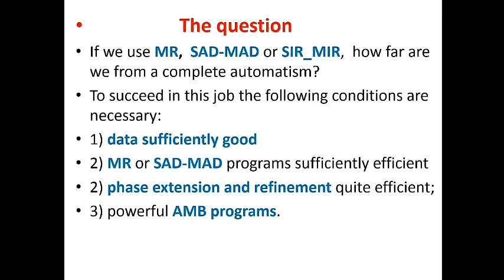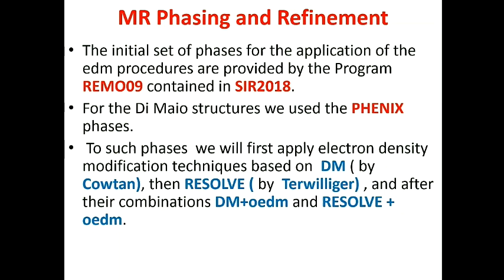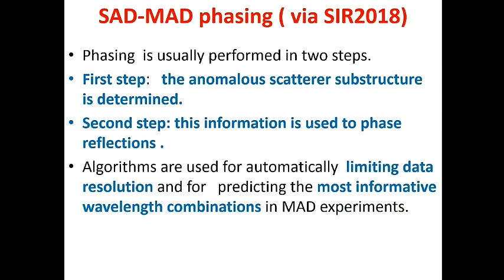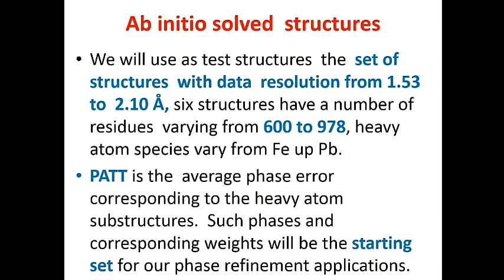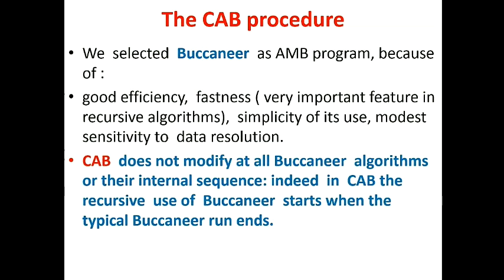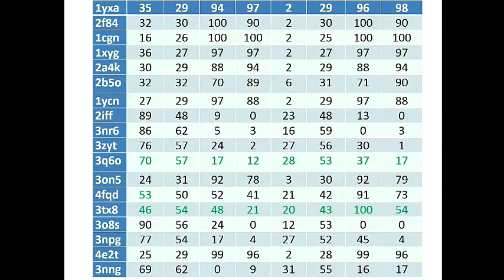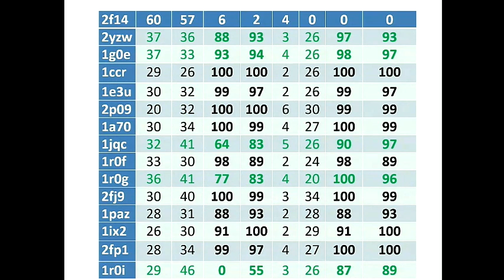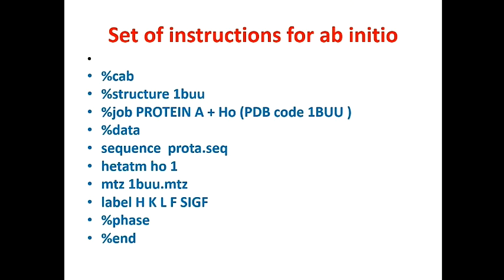CCP4 SW2019 - Are we far from full automatism in protein crystal structure solution? - C Giacovazzo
Phasing is a fundamental step for crystal structure solution. The most popular phasing tools, mainly Molecular Replacement, but also SAD-MAD and ab initio approaches, are able to phase a limited percentage of observed reflections, with errors which in several cases are too large to allow the molecular model building.  A second step is then necessary, say phase extension and refinement: if successful, automatic model building may follow.   Most of our theoretical efforts in these last years were dedicated to the second and third steps: if they are efficient, the crystal structure solution becomes a confortable and fast process.

MR, as well as SAD-MAD and ab initio approaches, still deserves further advances:  failure at this step compromises the followings. If new approaches in these fields will arise, then a full automatism in protein crystal structure solution will be achieved.
We will show that our new algorithms for phase refinement and model building may allow the success of automatic procedures for protein crystal structure solution in a large number of cases.